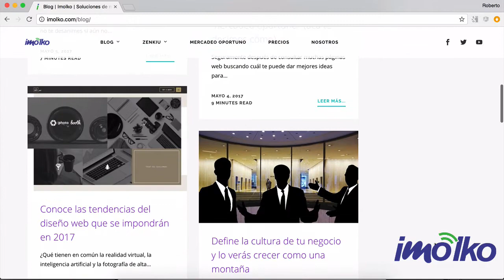Recursos de mercadeo digital para tu negocio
Es un blog que se actualiza todas las semanas con ideas especialmente diseñadas para emprendedores, gerentes y dueños de negocio que quieren hacerlo crecer.